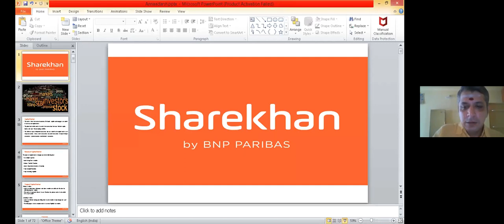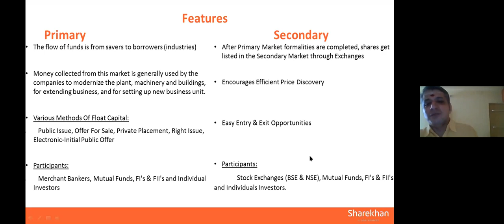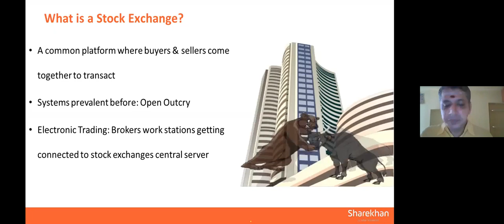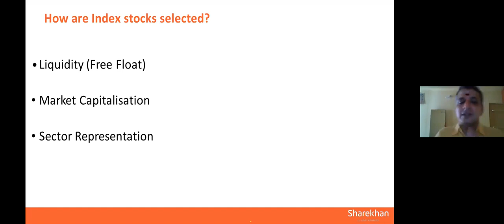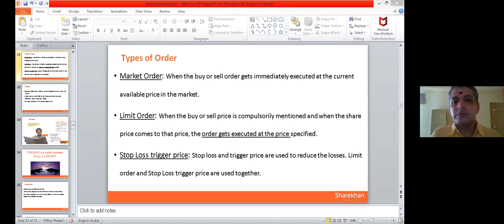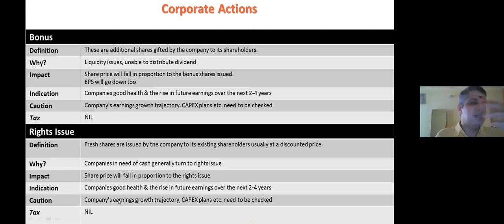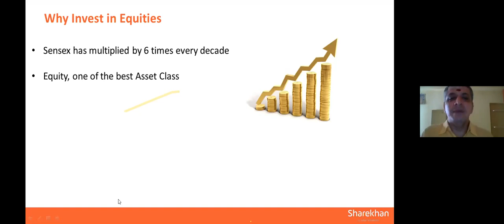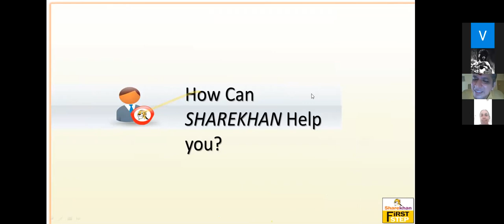Virtual Guest Lecture on Stock Market by DBJC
Department of Commerce In Association with Department of Training & Placement , DHANRAJ BAID JAIN COLLEGE was organised Online Guest Lecture on “STOCK MARKET” on 22nd  October  2020 @ 11:30 a.m.

Resource Person : Mr. V. Krishnamurthy,
                                 Associate Vice President,
                                 Sharekhan Ltd.,
                                 Chennai.